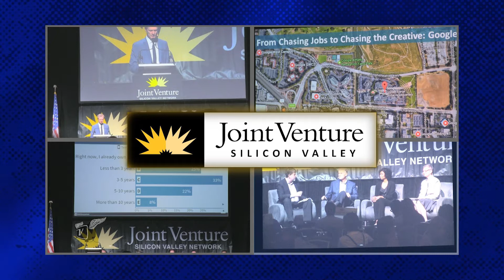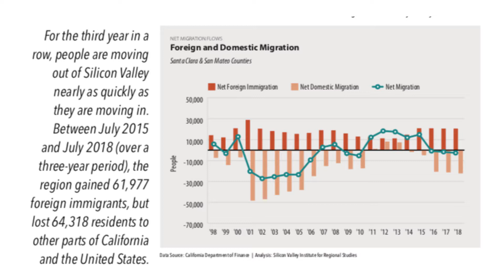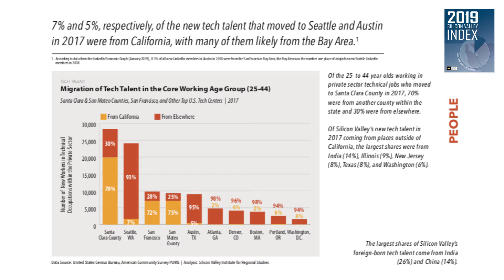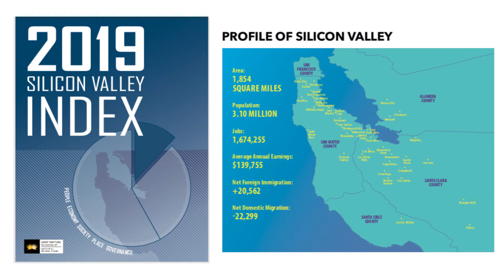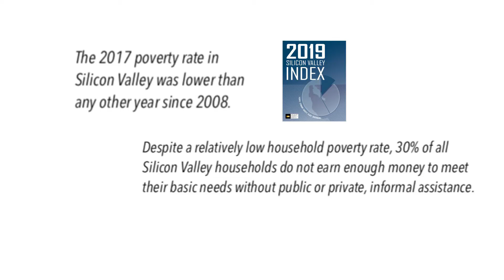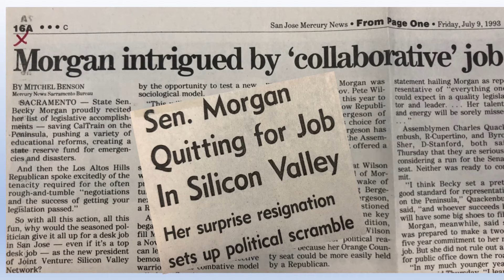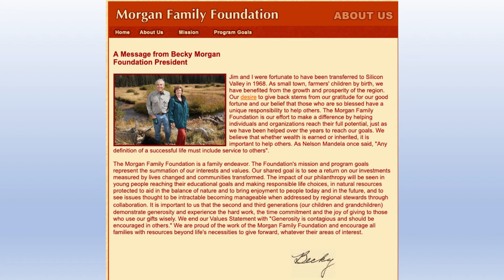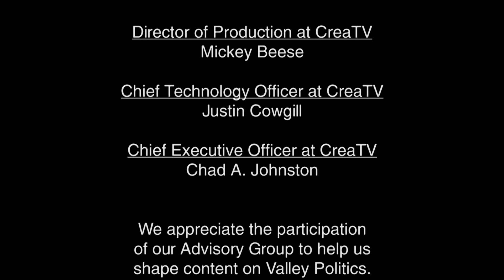Valley Politics October 2019: Exodus from the Valley; Pam Foley; Becky Morgan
Forty-four percent of Bay Area residents say they’re thinking about leaving the area and we all have friends who are doing just that. In the October edition of Valley Politics Rachel Massaro, Research Director for Joint Venture Silicon Valley, discusses this “exodus” and whether it constitutes a threat to the Valley. In District News, San Jose Councilmember Pam Foley fills us in on her Cambrian/Pioneer district and then we present Part 2 of our interview with Becky Morgan, the former county supervisor and state senator who was instrumental in getting Highway 85 completed and also made history as the first woman to wear trousers in the state legislature.